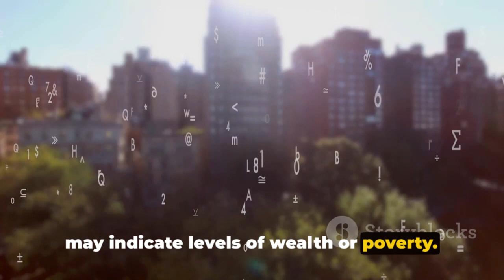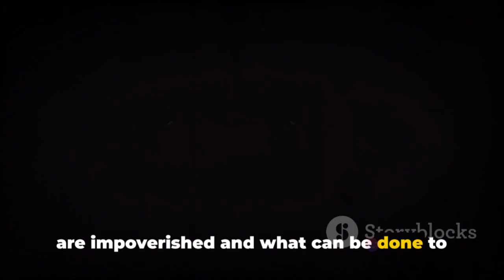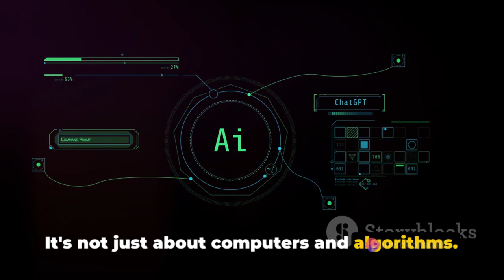AI Vision: Unmasking Poverty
In this thought-provoking video, we delve into the incredible impact of AI on poverty alleviation, backed by extensive research. Witness how AI technology is revolutionizing the way we perceive and tackle poverty head-on. Discover the groundbreaking solutions and strategies that are reshaping the future, creating a better tomorrow for all.

OUTLINE:

00:00:00 AI and Poverty – An Unlikely Connection
00:01:15 The Experiment – Training AI to 'See' Poverty
00:03:07 The Results – AI's Vision of Wealth and Poverty
00:04:20 The Implications – AI as a Tool for Change